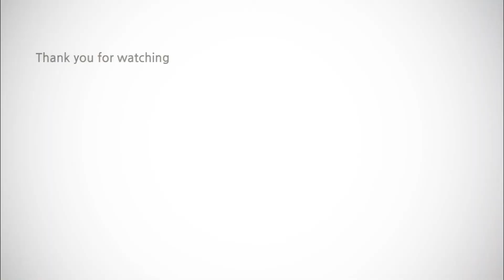Food Oasis: Farmer spills the details on growing okra plants that stand 10 feet tall.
Black Farmer Gives Away Crops, Aims to Inspire More Black People to Grow Food